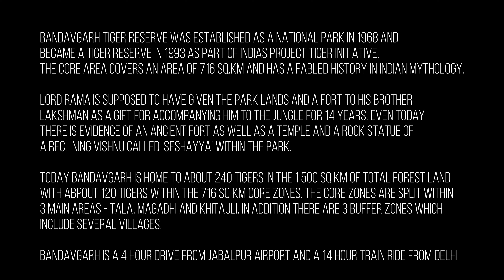Bandavgarh Tigers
A visit to Bandavgarh Tiger Reserve in April 2023